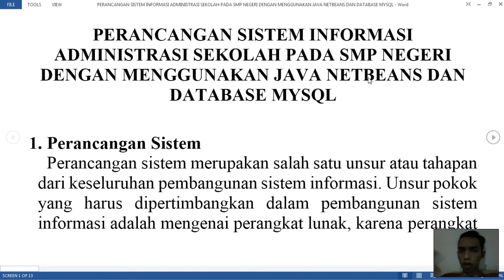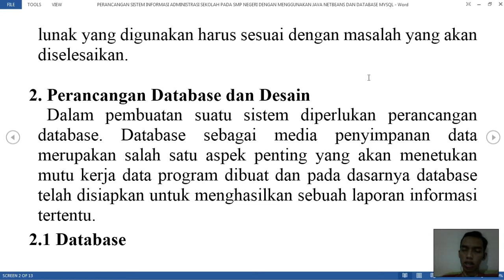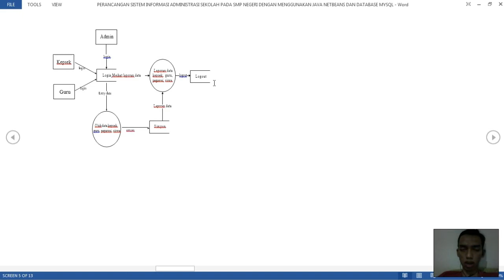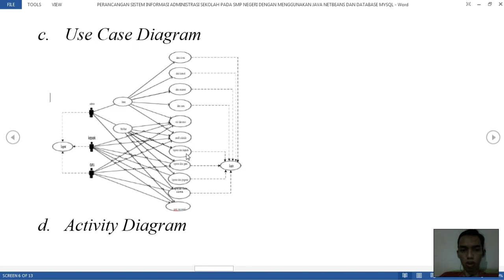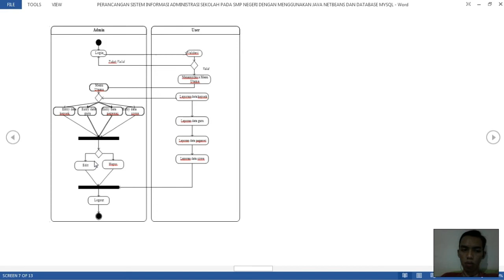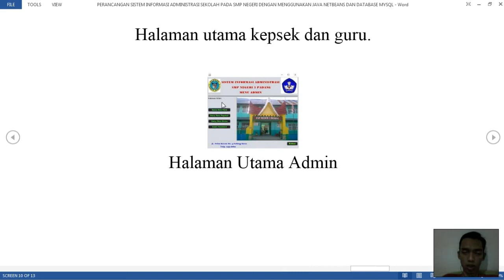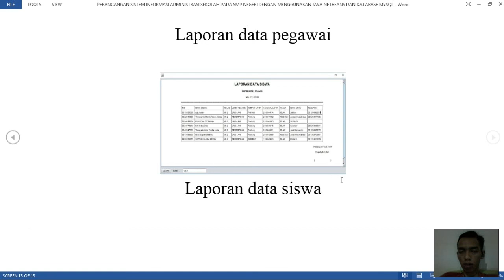Perancangan Sistem Informasi administrasi sekolah - PBO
Hallo Guys!!!
Mohon maaf untuk video ini OOT dari dunia permotoran, tapi sesegera mungkin akan gua upload video tentang permotoran buat kalian semua.

Di video gua kali ini, gua lagi ingin menjelaskan ke kalian tentang apa saja persiapan yang diperlukan sebelum merancang sistem informasi administrasi sekolah beserta contohnya.

Jika kalian suka sama video gua dan selalu ingin update tentang channel youtube gua jangan lupa buat :

1. LIKE!
2. COMMENT!
3. SHARE!